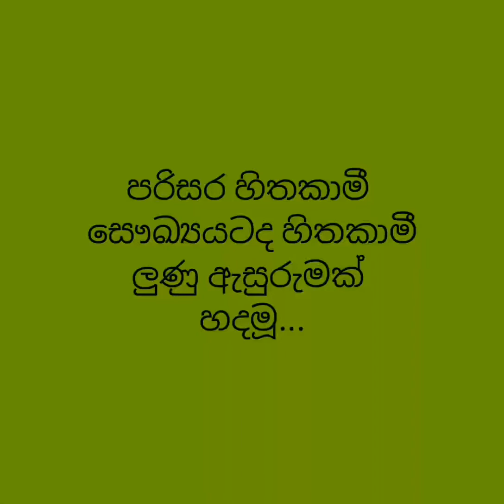An Invention from home waste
Name  :-  Chaniru Manulya Patabadige
Troop  :- 25th Colombo
Section:- Junior
Category:- Inventions

Prasino 2020. Sri Lankas First-ever Virtual Scout Exhibition 2020.